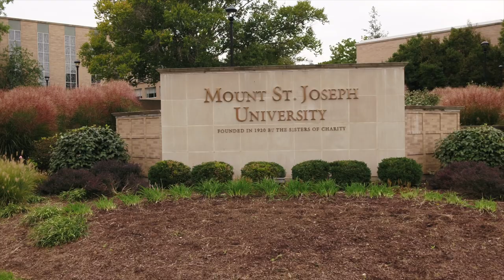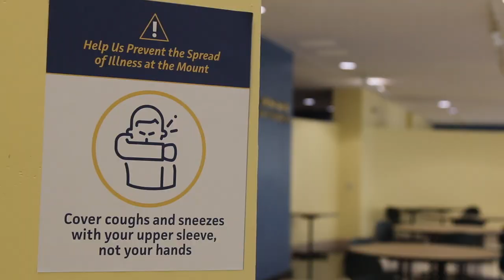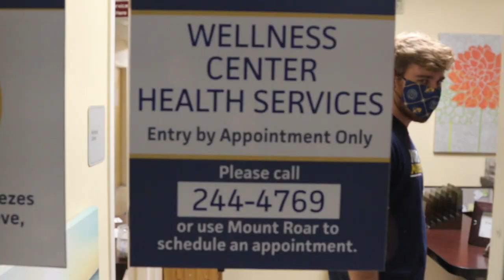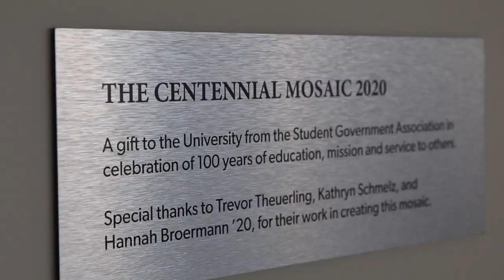Fall 2020 Return to Campus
Dean of Students, Janet Cox, previews what the return to campus will look like for the Fall 2020 semester.